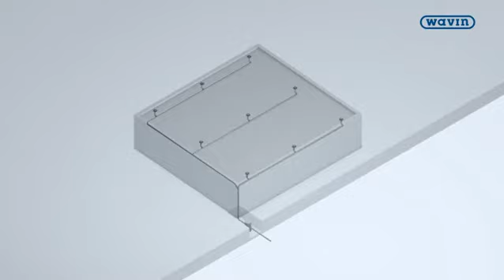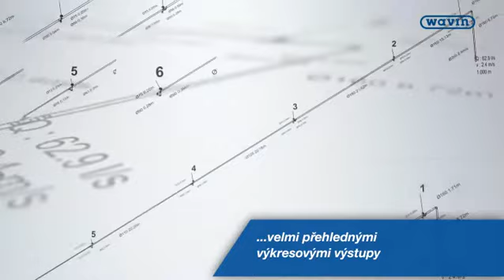WAVIN Quickstream - odvodnění plochých střech | Wavin Czechia